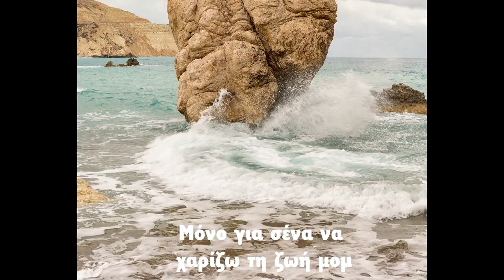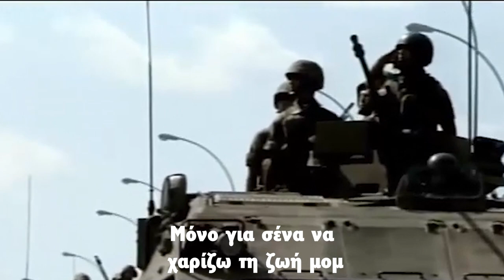KYPRO PATRIDA MOU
A song dedicated to the Republic of Cyprus

Lyrics and music Varvara Arnaouti Balasanyan

Conductor Silva Makamian

Singing
Giorgiana Nikolaou,  Eftixia michal, Evelina Argiyridou,
Elisavet Papachristoforou,  Maria Moskofian

Fair use is a doctrine in the copyright law that allows limited use of copyrighted material without requiring permission from the rights holders, such as commentary, criticism, news reporting, research, teaching or scholarship.